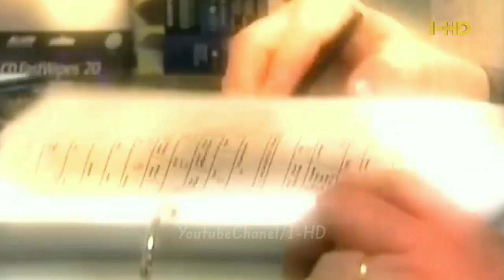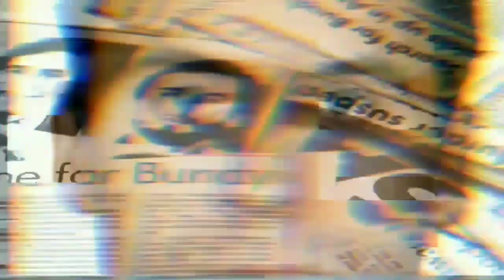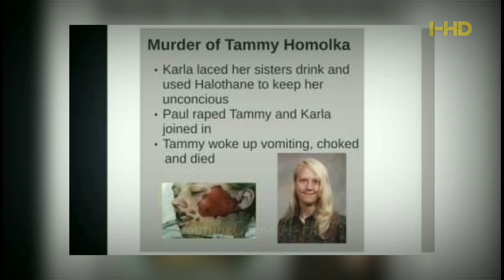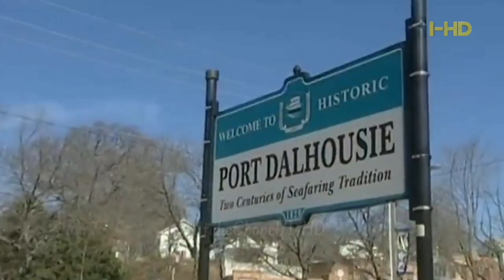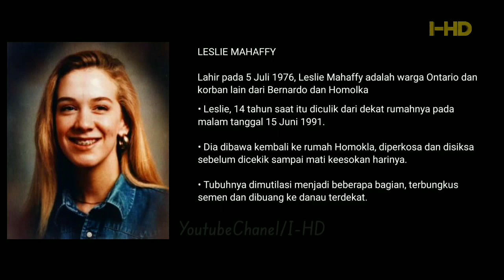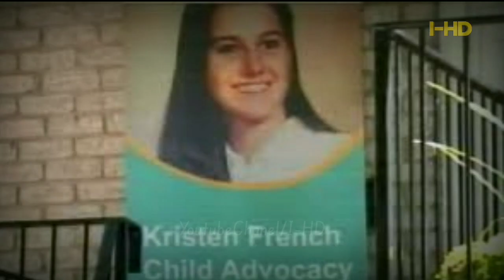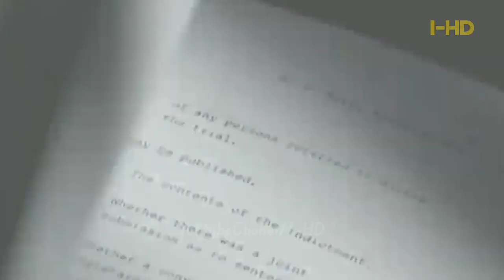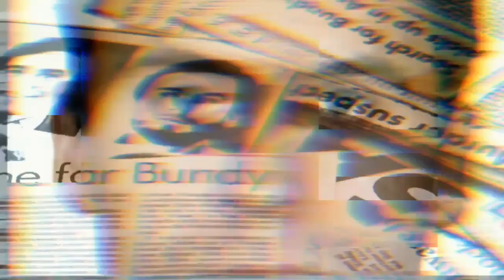Tampak Seperti Pasangan Muda Normal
Terimakasih telah mendukung Chanel ini.. jika ada kekurangan Saya mohon maaf. Chanel ini akan berusaha menjadi lebih baik.